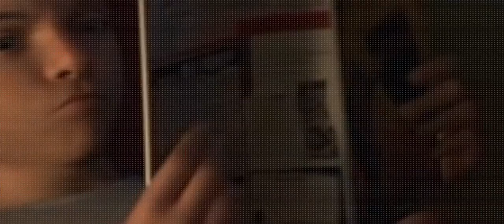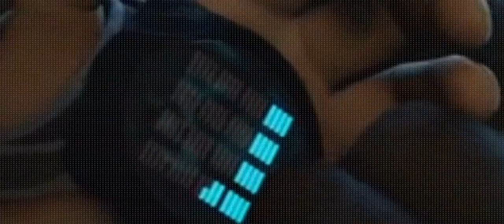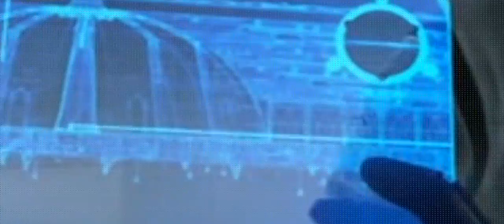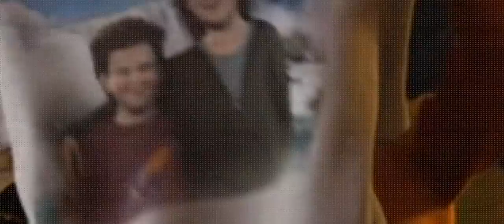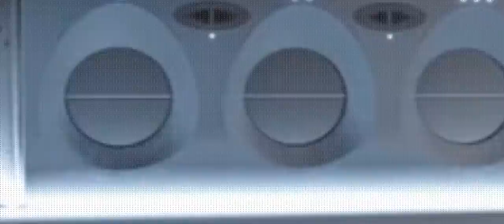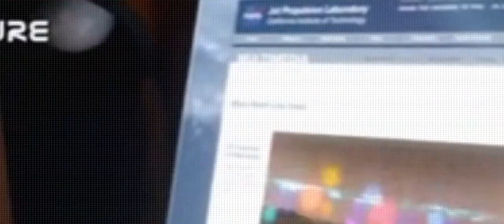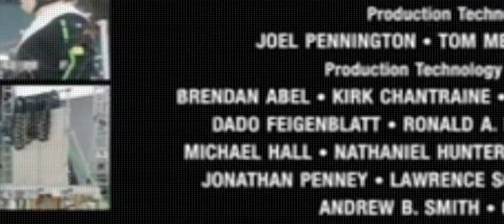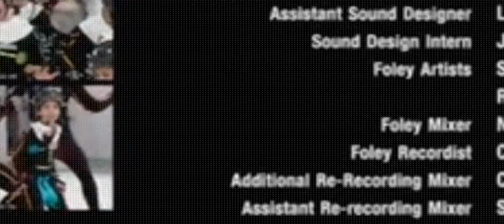Milo sur Mars-film complet en francais